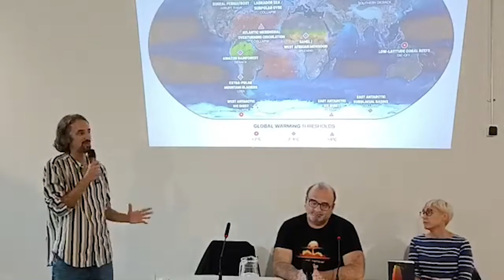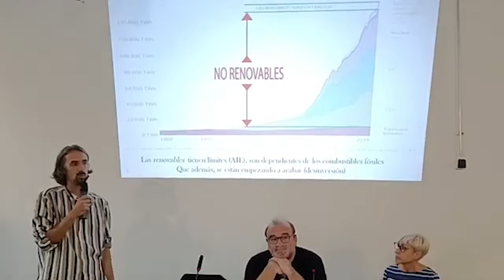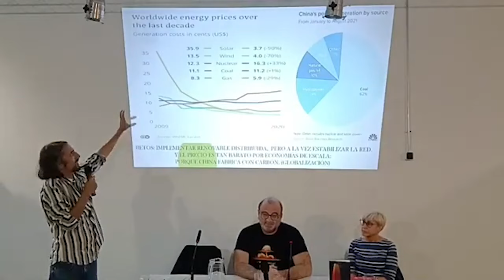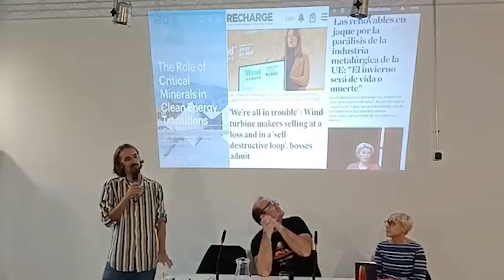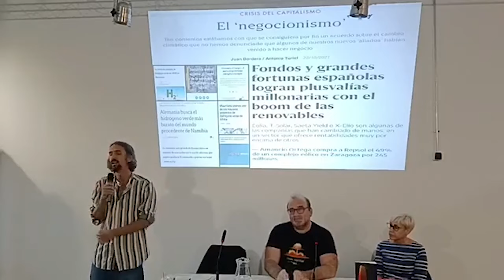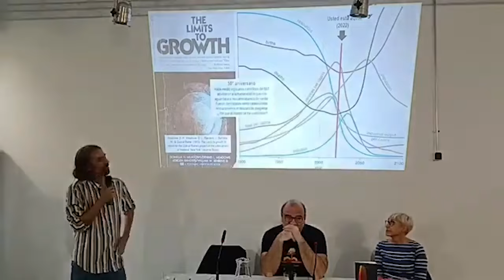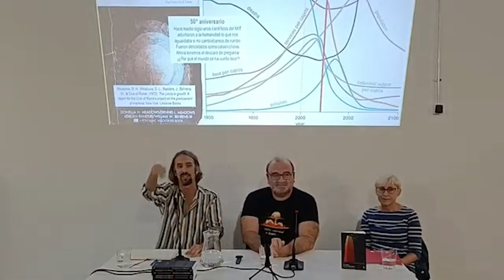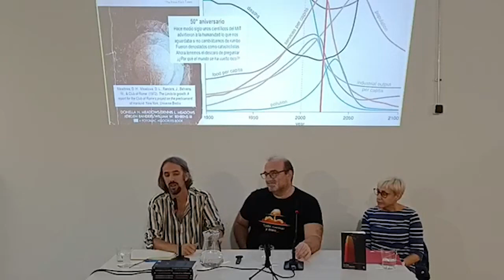Presentación del libro “El otoño de la civilización” de Antonio Turiel y Juan Bordera | 2022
Presentación en Bilbao del libro “El otoño de la civilización” de Juan Bordera y Antonio Turiell | 4 de octubre de 2022

De con Licencia Atribución de Creative Commons (reutilización permitida)